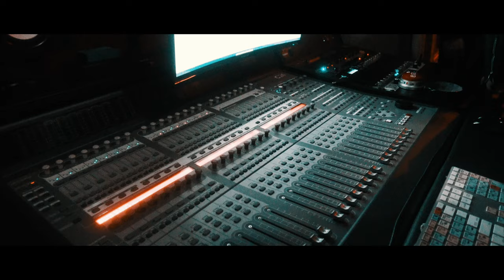LOUIE x STAKKS x 2SHMIZZY x MANE MH - 32 SHOTS (Shot by KLO Vizionz)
"32 SHOTS"  🔫💥

LOUIE X STAKKS X 2SHMIZZY X MANE MH
Follow on Instagram__